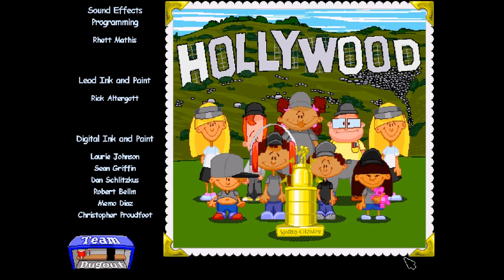Backyard Baseball OG Season 4 World Series Game 3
World Series Game 3 at Pansies! Does the team win or lose? Tune in to find out!